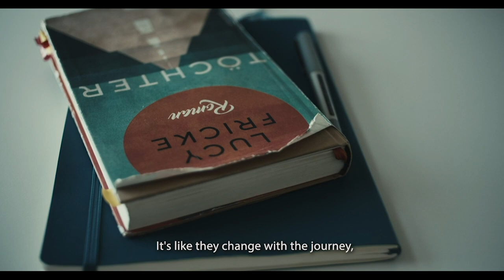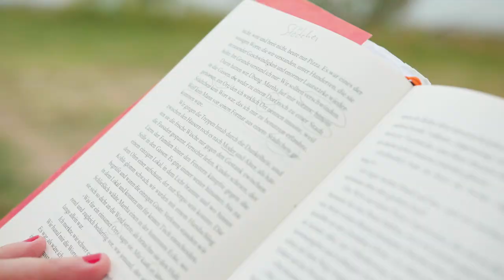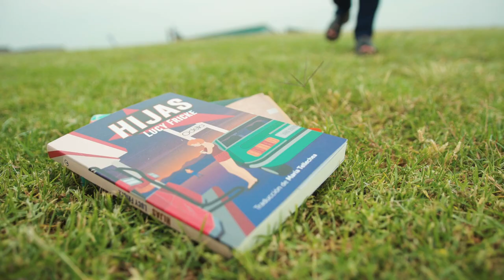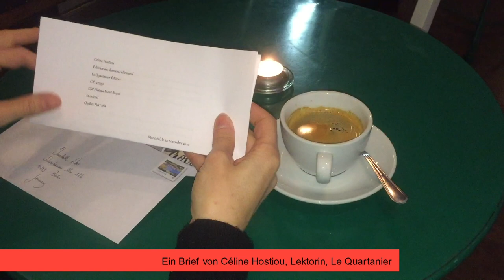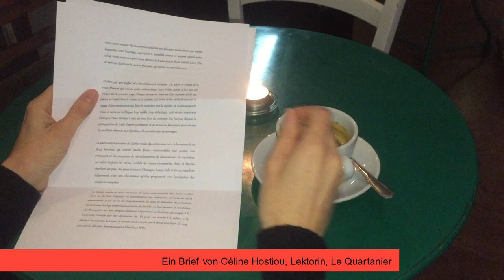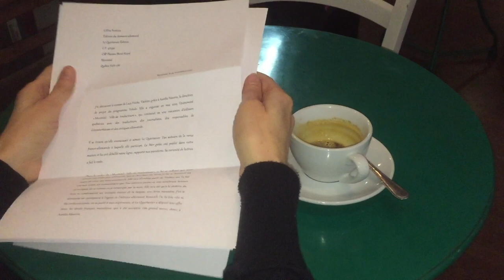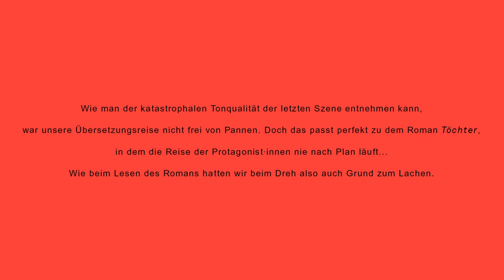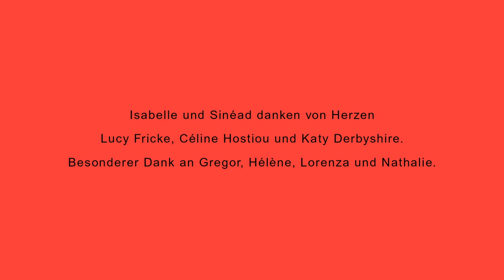Töchter am Wasser. Lucy Fricke & ihre Übersetzerinnen.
»Man stellt sich oft Übersetzer·innen als in sich gekehrte Menschen vor, die mehr Zeit mit Büchern als mit ihren Mitmenschen verbringen. Dass wir viel Zeit mit Büchern verbringen, stimmt wohl. Über die Frage, ob wir schweigsam sind, liesse sich dennoch streiten… Wir jedenfalls fanden großen Gefallen daran, uns über unsere Arbeit auszutauschen.
Ein für uns wichtiger Ort des Austausches ist zum Beispiel die Sommerakademie für Übersetzer·innen deutschsprachiger Literatur, die jedes Jahr im Literarischen Colloquium Berlin stattfindet. Parallel zu unserem Journal haben wir zusammen mit Lucy Fricke für die Eröffnung der diesjährigen Sommerakademie 2020 an einem Filmprojekt gearbeitet, das ein Austausch zwischen der Autorin und ihren Übersetzerinnen bildet und sich mit dem Reisen, dem Schreiben und dem Übersetzen auseinandersetzt. Der Film fängt in Istanbul an, wo Lucy an ihrem neuen Roman schrieb, und wird dann in Buenos Aires, Berlin und Hamburg, mit zusätzlichen Abstechern zu unseren Verlagshäusern, weitergeführt.
Für dieses vielstimmige Gespräch haben wir uns auf einen Spaziergang am Wasser begeben, vielleicht weil Wasser ein Symbol für Verbindung und auch für Verwandlung ist – von einer Sprache zur anderen…
Und nun fängt es an: Licht aus – Film ab!«

Kapitel:
0:00:22 Lucy Fricke über das Reisen und Schreiben
0:08:15 María Tellechea in Buenos Aires
0:14:30 Sinéad Crowe und Isabelle Liber auf Übersetzungsreise